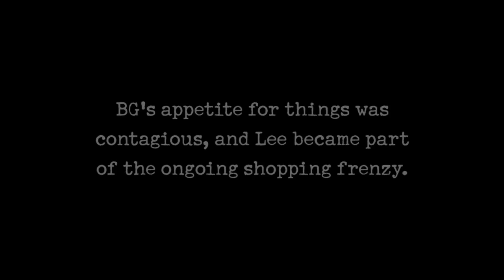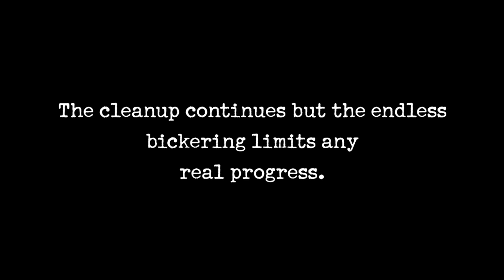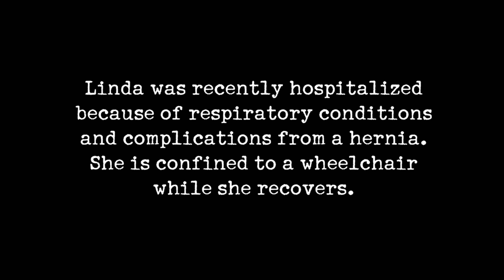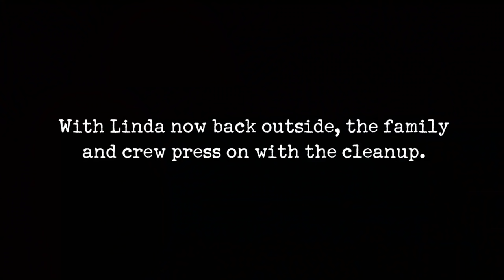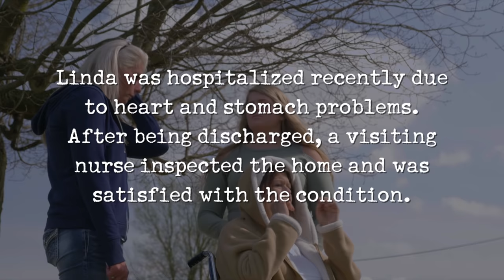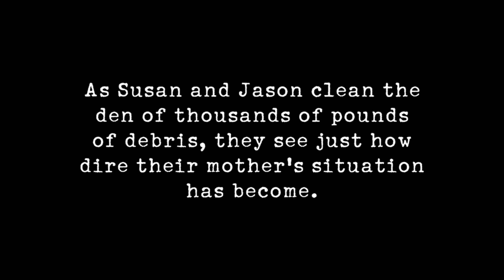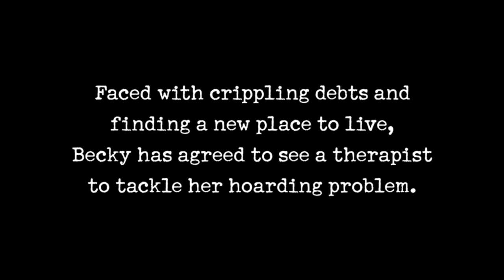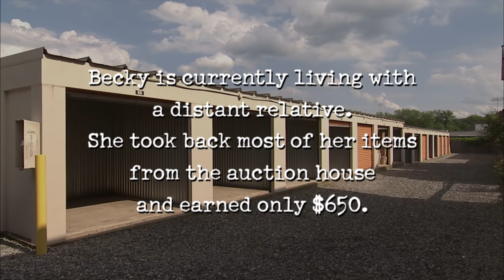Hoarders Top Episodes MARATHON - Binge Them w/ Dorothy the Organizer! Part 6 | A&E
Not sure what to binge watch this evening? Join Dorothy the Organizer as she hosts a marathon of some of her favorite Hoarders episodes and drops in to share behind-the-scenes stories.